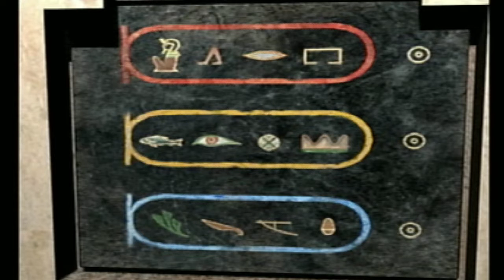Dane Green Plays Parasite Eve II Part 24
WTF is Neoteny?

Parasite Eve II is set three years after the events in the original game. In her new adventure, Aya Brea is pulled into a new battle in the American southwest against the NMC creatures she battled in the Manhattan Incident. While fighting these advanced NMCs, Aya discovers a conspiracy that seeks to replace humans as the dominant species on Earth (Parasite Eve Wiki, accessed 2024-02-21)